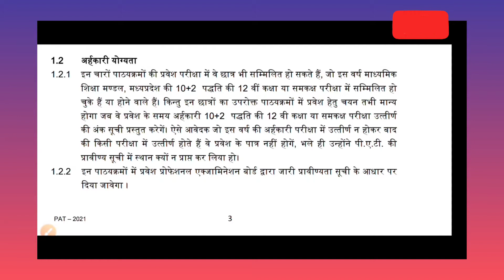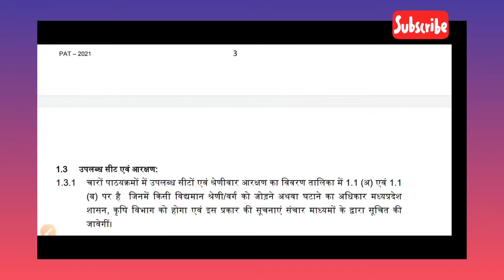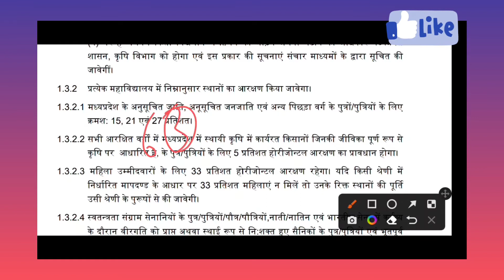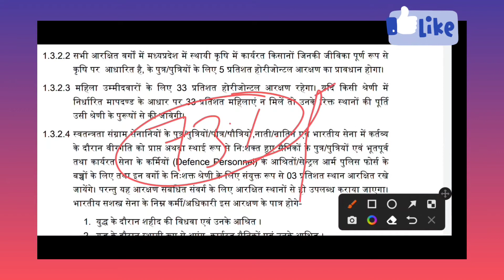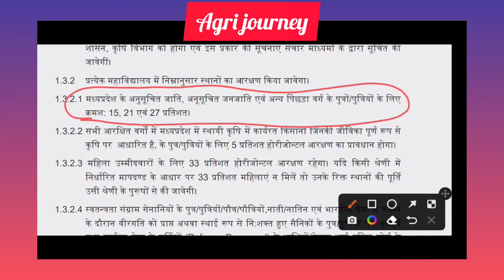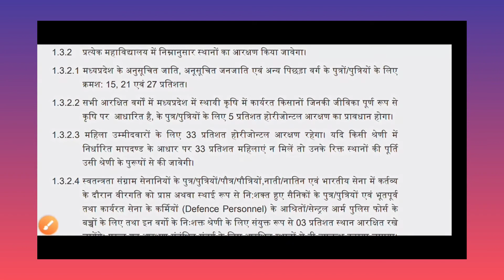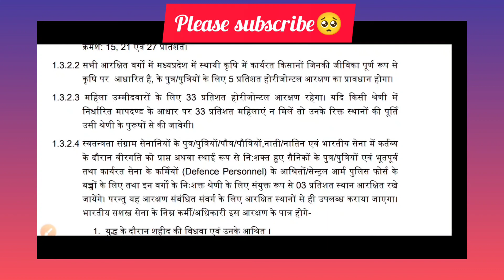MP PAT 2021-22🔥 कितने प्रतिशत आरक्षण OBC/SC/ST की भर्ती पर लागू Hoga OBC कितना फायदा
HELLO GUYS WELCOME 😁 Ha Apka Hmare YouTube channel AGRI JOURNEY To Dosto Aj Hum ise video ki माध्यम Se OBC/SC/ST/EWS के आरक्षण के बारे में Bat krne wale ha ki Kitne pratisat  sheet obc ki sc st ki reserve Hain to in sb ke bare ma Janne Wale . please. Dost Agriculture se संबंधित सारी जानकारी और New vacancy   ki jankari apko sb se phle Pane ke liye हमारे यानि आपके YouTube channel ko subscribe kijiye please subscribe apna pyar baneye Rakhe dost

yours queries-

1. OBC RESERVATIONS
2. SC RESERVATION
3.ST RESERVATION
4. EWS RESERVATION